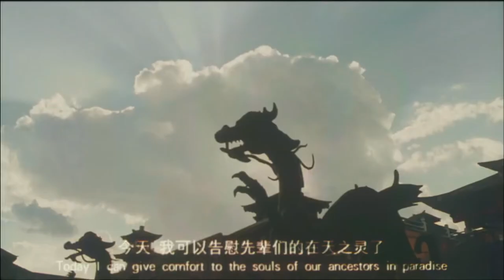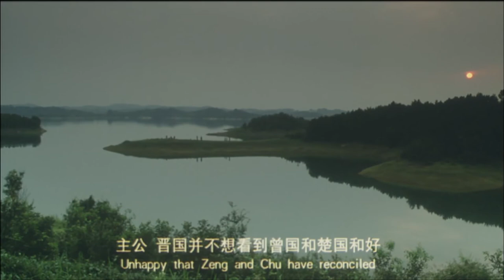[ENG SUB] Costume Movie | Phoenix Dances The World | 1080P Full HD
Synopsis: The story tells the idealistic struggle process of Zeng Guoguo's king, Zeng Houyi, who witnessed the chaos in the world, the collapse of ritual and music, and recast 64 chimes in an attempt to correct the world. The film depicts the different pursuits and sustenances of Zeng Houyi, the King of Chu, Princess Yunzhu of Chu and Tang Yu, a female musician, for the chimes and phoenix dances, as well as the conflict between ritual, music and domineering, and the conflict between power and love.

Hello everyone, welcome to【Film Studio】
Here is a collection of domestic excellent films,